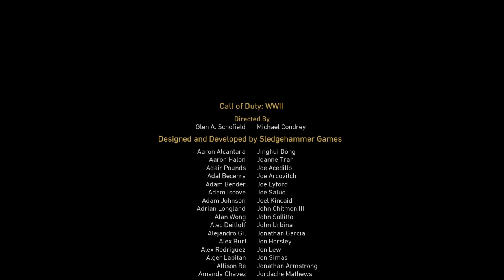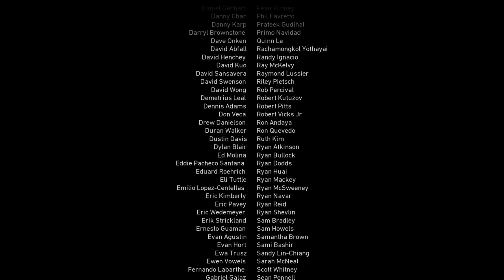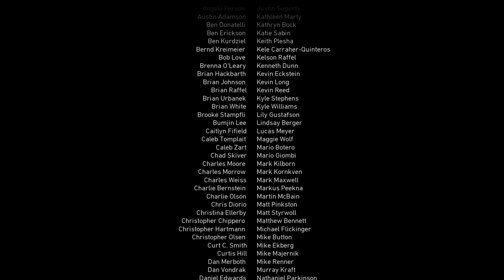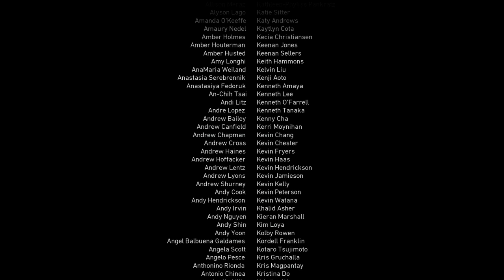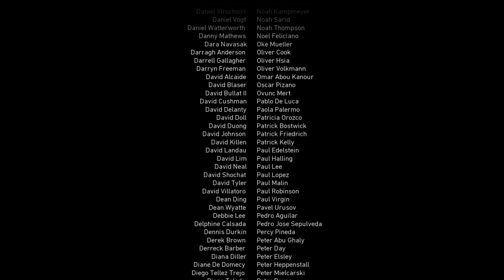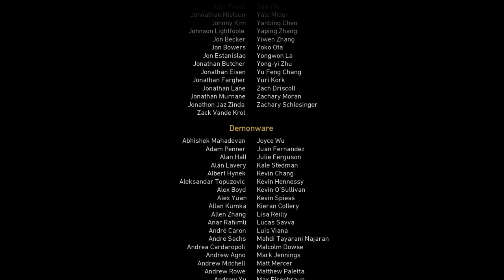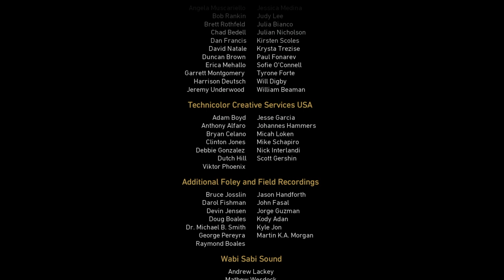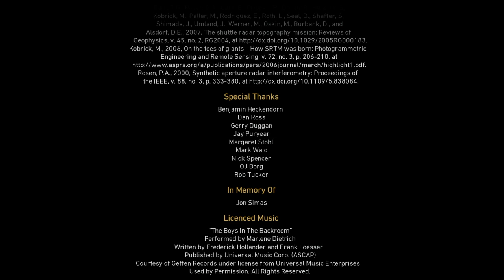Call Of Duty WW2 - Part 11/End (PS4)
Hi guys! Today we are playing some Call Of Duty WW2!